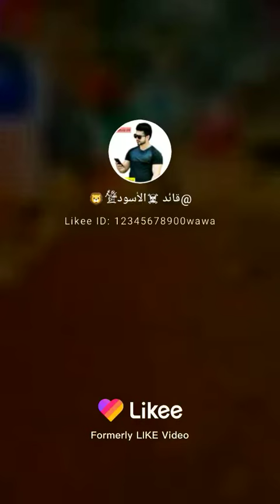Laugh 37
Laugh